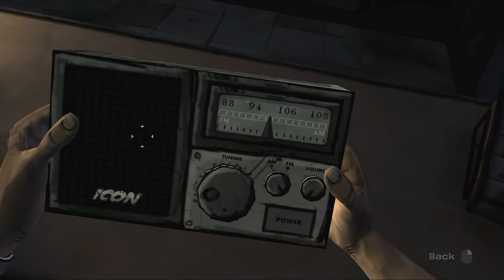Gabller Plays - The Walking Dead Episode 5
Gabller Plays the game The Walking Dead Part 1.

Join us on Wednesdays and Thursdays at 7pm to 9pm EST:
Twitch.tv/gabller

Provide feedback:
Facebook \thosegents